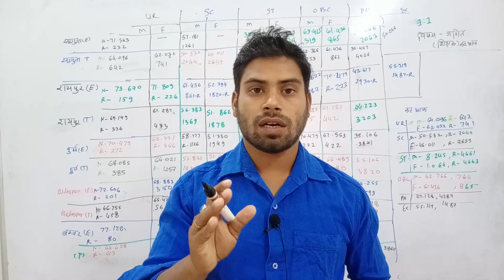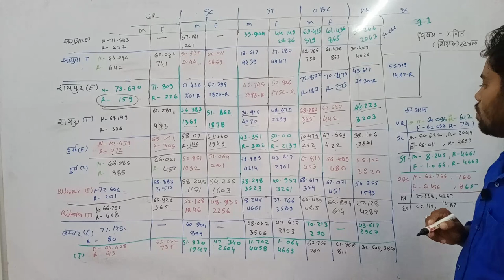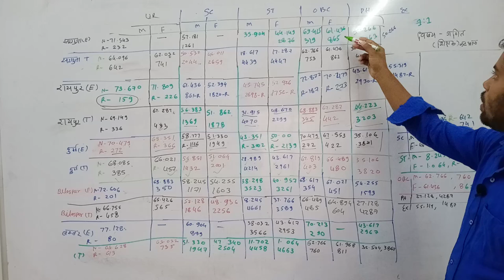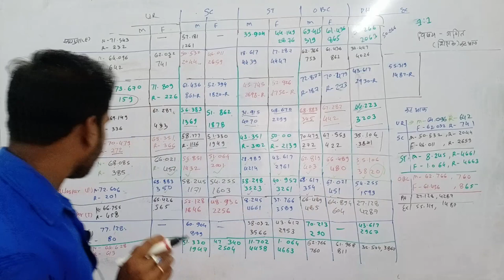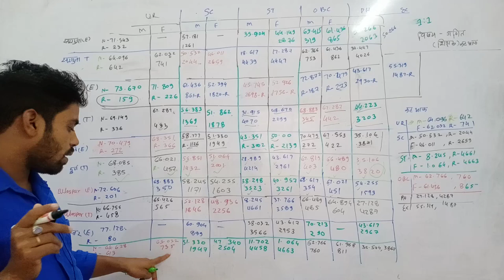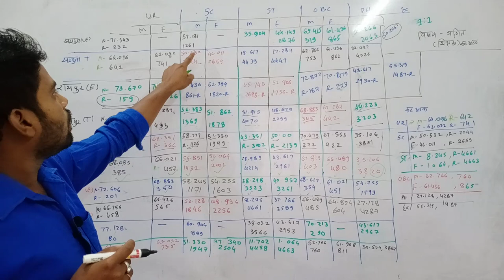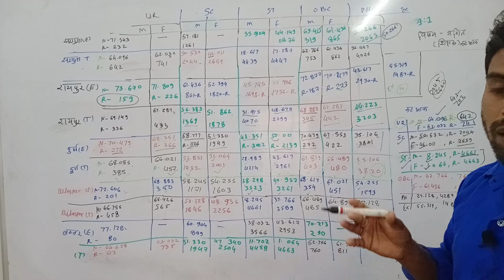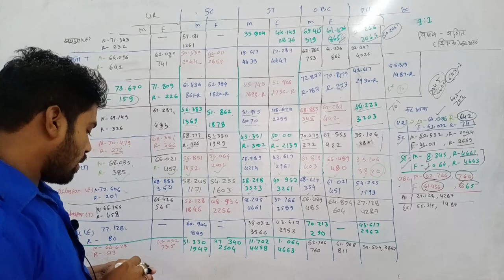छ. ग.शिक्षक भर्ती//गणित शिक्षक//कट ऑफ व रैंक//1 रॉउंड कट ऑफ //देखिये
नमस्कार साथियों
 इस वीडियो में हमने जो अभी वर्तमान में शिक्षक गणित का वेरिफिकेशन होने वाला है उनका का कट ऑफ व रैंक  बताने का प्रयास किया है आपको यह वीडियो देखकर बहुत ही आसान तरीके से आप अपना कट ऑफ व  रैंक देखने में जरूर सक्षम होंगे साथियों यदि वीडियो आपको अच्छा लगे तो लाइक कमेंट शेयर अवश्य करें //धन्यवाद//